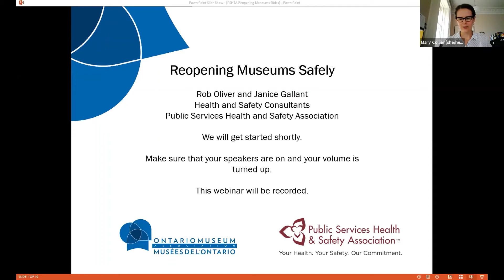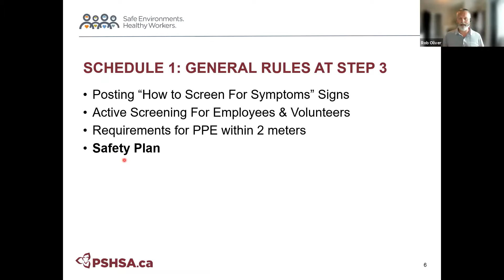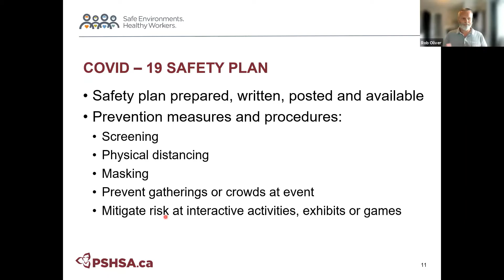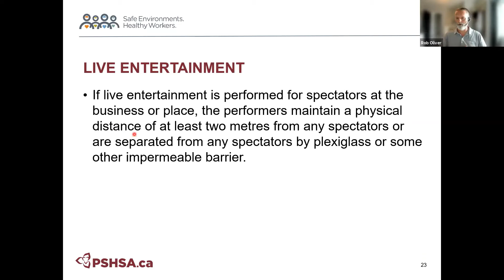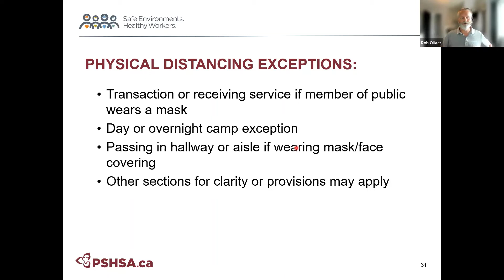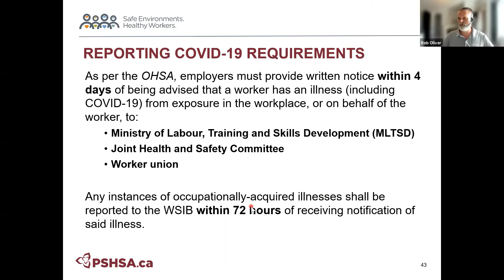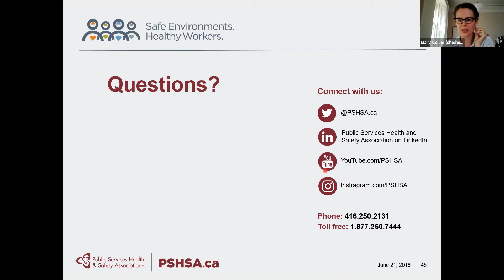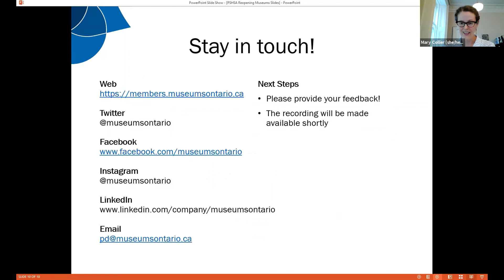Webinar: Reopening Museums Safely with the Public Services Health and Safety Association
Public Services Health and Safety Association Health and Safety Consultants Rob Oliver and Janice Gallant present a webinar about how to reopen museums safely in your roles as both workplaces and public attractions.

The goal of this webinar is to provide information that supports a healthy, safe and successful re-opening of museums. The one hour webinar will:
- Overview the Provincial Step 3 Reopening Requirements for Museums.
- Identify protective strategies, measures and resources to support a health and safe reopening for you and your visitors.
- Provide the opportunity to discuss key questions related to the application of the requirements in a museum setting

Your support of the Ontario Museum Association and your participation in events like this webinar make us stronger as a sector, and we appreciate each and every one of you. If you are able, these are some things that you can do to help support the OMA to continue to provide timely and accessible resources: